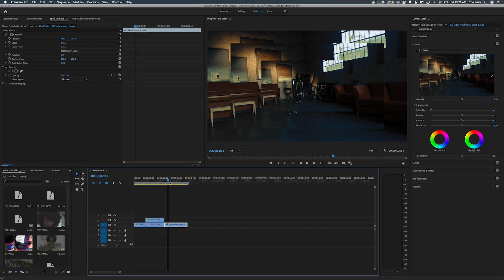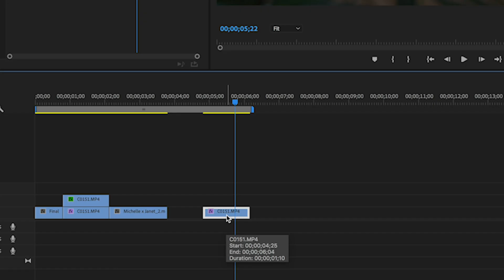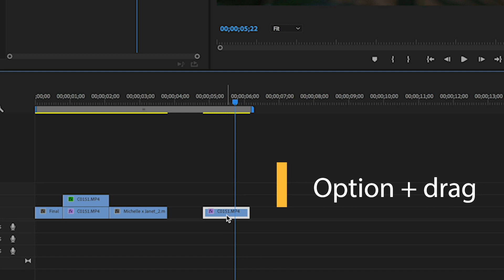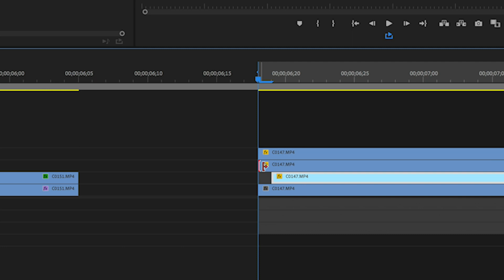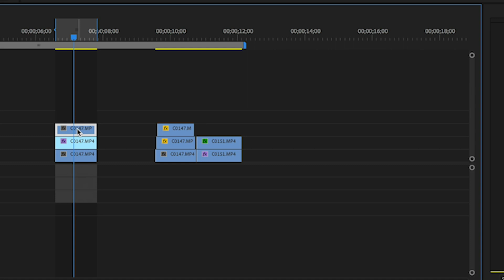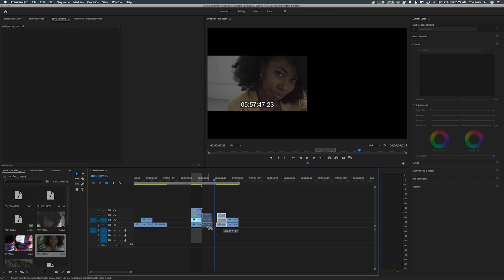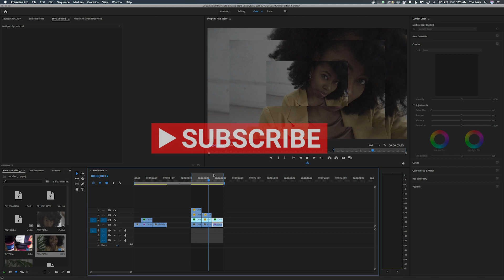3 Ways To Use Layered Collage Music Video Effect | Adobe Premiere Pro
This is one of my favorite effects! You've probably seen it in a lot of music videos as well as youtube videos. It's simple, quick and fun. I've used this effect on a lot of my client videos and they love this effect so I wanted to show you all a simple effect that you could use to spice up your video. It doesn't require anything except adobe premiere pro and your clips. There are multiple ways to use this one effect for your video! So have fun and let's create!

Let me know if this helps you and what other effects you all would like to learn!

My Gear:
* Sony a7iii
* Sony a6300
* Sigma 18-35mm
* Rode Videomic

Footage captured by: Brittney Janae